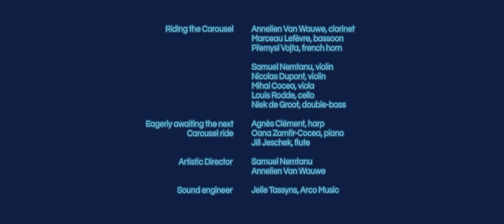CAROUSEL Chamber Music Ensemble - Franz Schubert: Octet in F major, D.803 - Adagio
CAROUSEL Chamber Music Ensemble

 Franz Schubert: Octet in F major, D.803 - Adagio

Riding the Carousel:
Annelien Van Wauwe, clarinet
Marceau Lefèvre, bassoon
Přemysl Vojta, french horn
Samuel Nemtanu, violin
Nicolas Dupont, violin
Mihai Cocea, viola
Louis Rodde, cello
Niek de Groot, double-bass

Video Director: Pepijn Gyssels
Recording Engineer: Jelle Tassyns/Arco Music
Location: Verbeke Foundation, Belgium